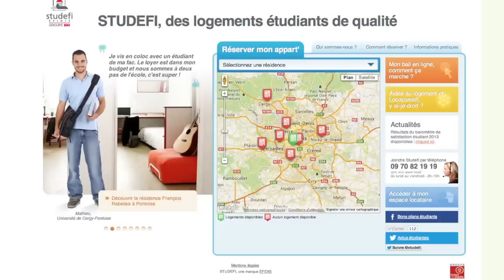Résidence étudiante Irène et Frédéric Joliot Curie à Arcueil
Résidence de 106 studios de 18 m² située à proximité des commerces et des principaux pôles universitaires du sud parisien.